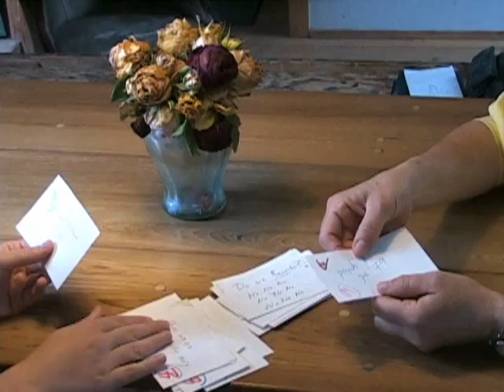GOING (5 of 7 Easy Pieces)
VERB WOMAN says Tuesday's Verb is GOING; a short chance operation for two using the looping dialogue of Alzheimer's; with thanks to Aretha Munro